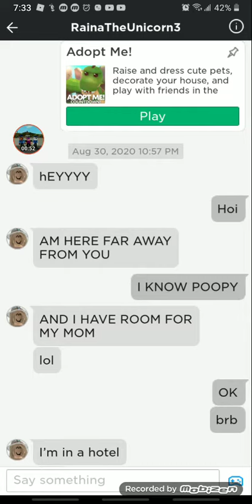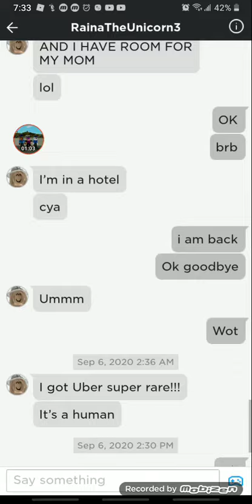Text message thing lol